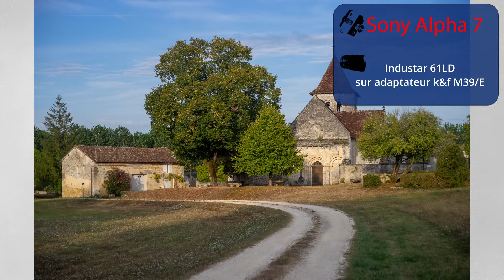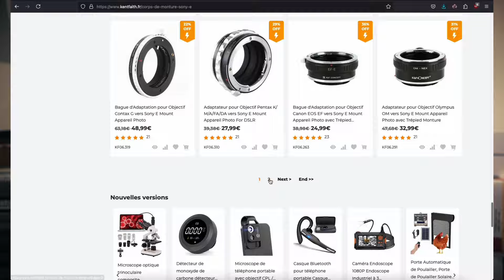Un objectif sovietique des 60s sur mes Sony Alpha 7 : l'industar 61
Je monte un objectifs des années 60 sur mes sony alpha 7, l'industar 61Cet Objectif se trouve à une trentaine d'euros d'occasion, c'est une formules des années 1930, produit jusqu'en 1996.
Merci à k&f concept d'avoir produit la bgue qui m'a permis de monter cet objectif sur mon Sony.

Merci à David pour son Fed 4 qui m'a permis de faire cette vidéo.